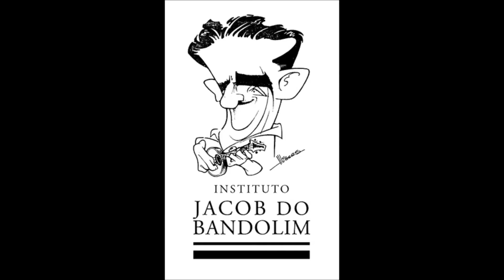Instituto Jacob do Bandolim - "Sarambeque"/"Improviso" e "Batuque" - Ernesto Nazareth(1956)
"Sarambeque", "Improviso" e "Batuque", composições de Ernesto Nazareth com a Orquestra da Rádio Nacional, com arranjos e a regência de Radamés Gnattali em apresentação musical do Festival de Música Popular Brasileira, em comemoração do 20º aniversário da Rádio Nacional, realizado no Theatro Municipal do Rio de Janeiro, em 08 de setembro de 1956.

Acervo do Instituto Jacob do Bandolim